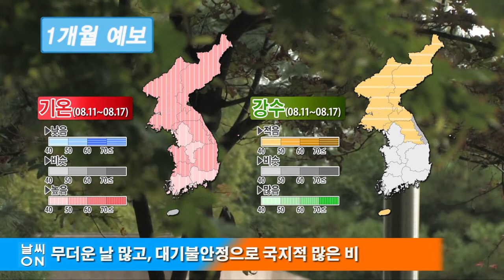1개월 예보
◇1주 (08.04~08.10)
고기압의 영향을 자주 받겠고, 대기불안정에 의해 지역에 따라 많은 비가 올 때가 있겠음. 기온은 평년과 비슷하거나 높겠으며, 강수량은 평년과 비슷하거나 많겠음.

◇2주 (08.11~08.17)
고기압의 영향을 주로 받아 무더운 날이 많겠고, 대기불안정에 의해 국지적으로 많은 비가 올 때가 있겠음. 기온은 평년보다 높겠으며, 강수량은 평년과 비슷하거나 적겠음.

◇3주 (08.18~08.24)
고기압의 가장자리에 들 때가 많겠으며, 저기압의 영향으로 남부지방에서는 많은 비가 올 때가 있겠음. 기온과 강수량은 평년과 비슷하겠음.

◇4주 (08.25~08.31)
고기압의 영향을 자주 받겠고, 기온은 평년과 비슷하거나 높겠으며, 강수량은 평년과 비슷하거나 적겠음.